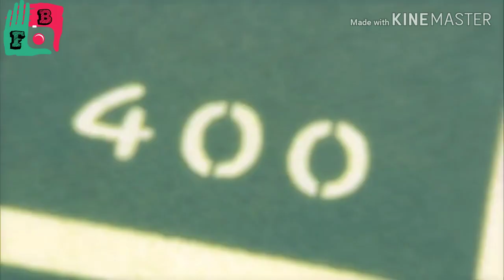Wayde Van Niekerk | Motivational video| 400m World Record | Shape of you song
South Africa’s WaydeVan Niekerk made history Sunday night, shattering a 17-year-old world record in the 400 meters by running 43.03. American Michael Johnson held the previous mark of 43.18, set in 1999.

The gold medallist from 2012, Grenada’s Kirani James, won silver with a 43.76, followed by American LaShawn Merritt, who earned a bronze with a 43.85. It was the first time in Olympic history that three men ran under 44 seconds in a 400-meter race.

If you Feel Like Motivated From Video's, Please Give Likes ✔️
If You Feel like Motivating Others Please Share 🔄
___Any Suggestions Comments🔠 Below___